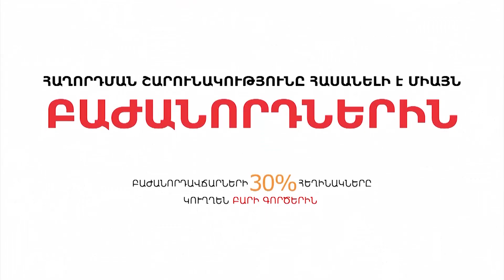Եթե ժամանակին ավելի շատ խոսեինք 1918-ին Բաքվում հայերի ջարդի մասին, գուցե չլիներ 1988-ի ջարդերը